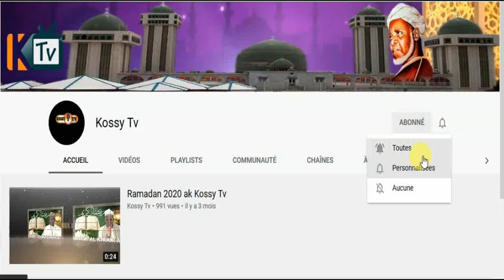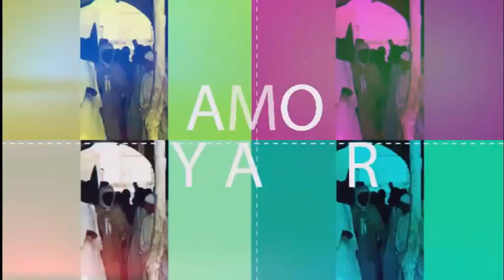Katmiya 2019 Chez Thierno Al-Hassan Dème